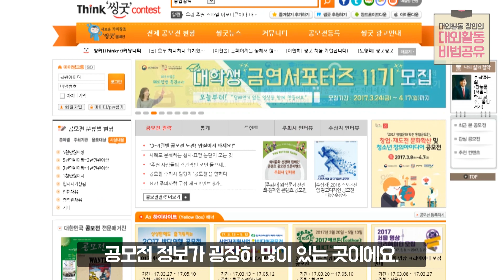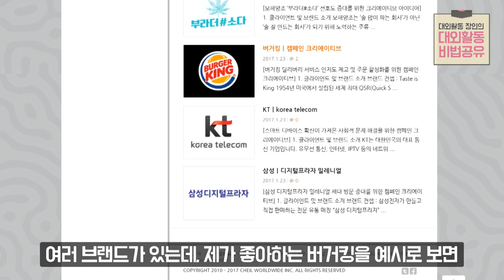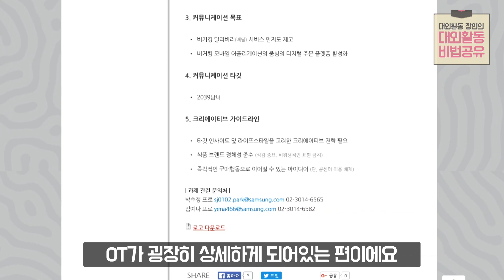참가하는 공모전 마다 1등을 할 수 있다면? 공모전 수상 꿀팁 4가지｜쉐어하우스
[대외활동 장인의 비법공유] 안녕하세요, 대외활동 장인 유소영입니다 : ) 대외활동 중에서도 가장 높은 난이도를 자랑하는 공모전! 저 역시 공모전에 도전하던 초반에는 마구마구 탈락을 맛보았답니다.

저의 수많은 성공과 실패 경험으로 알아보는 공모전 수상하는 방법 best4!